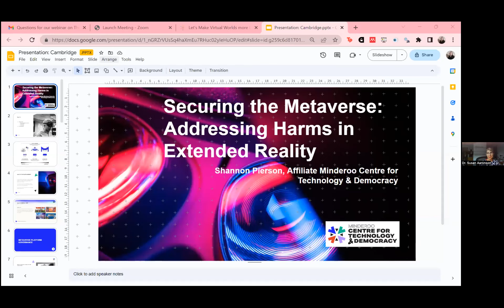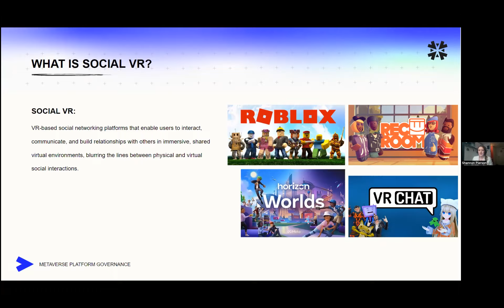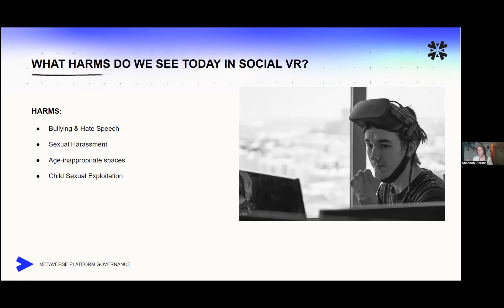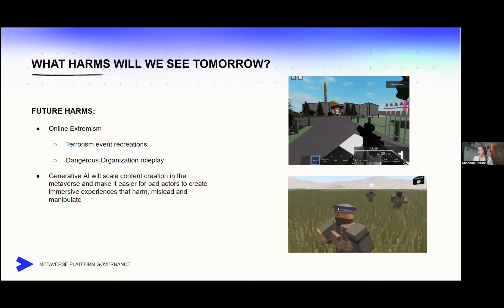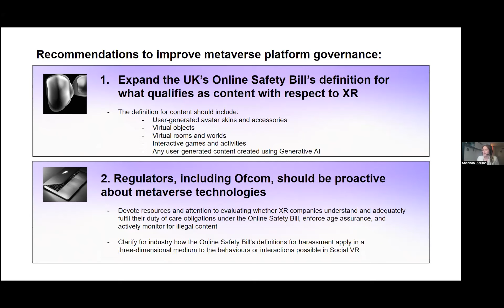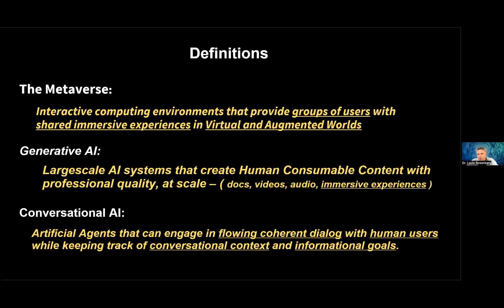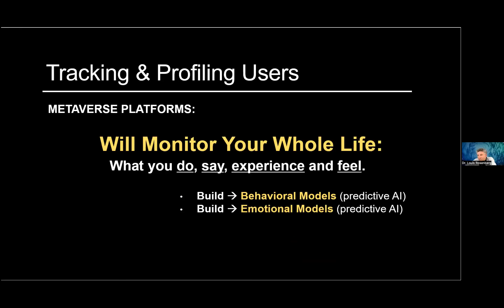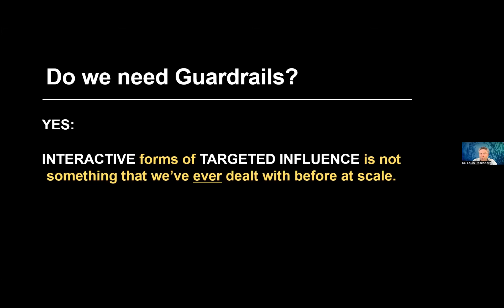DataGovHub: Let’s Make Virtual Worlds more Liveable– Ideas to prevent Metaverse Harms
Speaker:
-Dr. Louis Rosenberg, CEO, Unanimous AI

Moderator:
-Dr. Susan Aaronson, Director Digital Trade and Data Governance Hub

Or join our mailing list to receive invites in your inbox